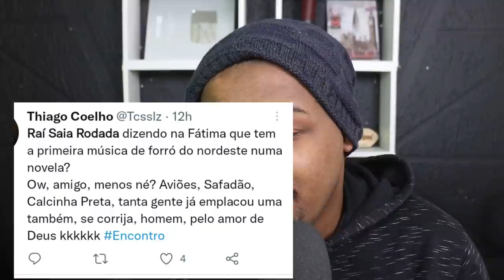ISSO É INJUSTO? RAÍ SAIA RODADA BASTANTE CRITICADO APOS PARTICIPAR DE PROGRAMA DA GLOBO-TOP EVENTOS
APOS PARTICIPAR DO PROGRAMA DA FATIMA BERNADES O CANTOR RAI SAIA RODADA VEM SENDO CRITICADO, POES O CANTOR FALOU QUE ELE FOI O PRIMEIRO CANTOR A COLOCAR UMA MÚSICA DE FORRÓ EM NOVELA.